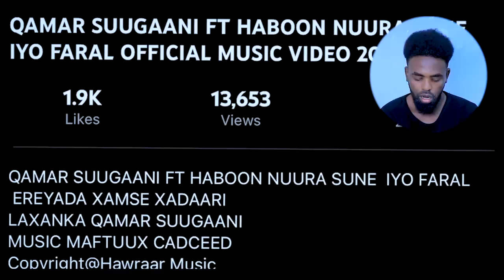Qamar Suugaani Ft Haboon Nuura Reaction Qosolkii Adduunka